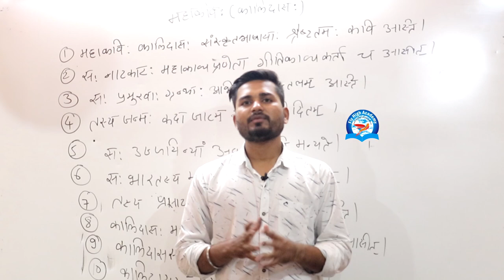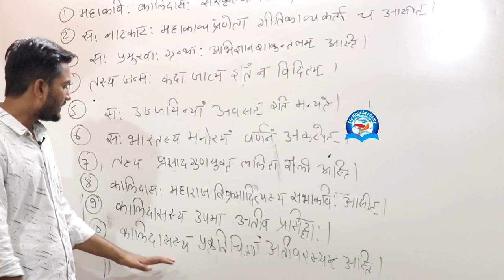महाकवि कालीदास संस्कृत निबंध || MAHAKAVI KALIDAS ESSAY IN SANSKRIT || FLY HIGH ACADEMY BHOPAL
JOIN US
महाकवि कालीदास संस्कृत निबंध || MAHAKAVI KALIDAAS ESSAY IN SANSKRIT || FLY HIGH ACADEMY BHOPAL

Spoken English